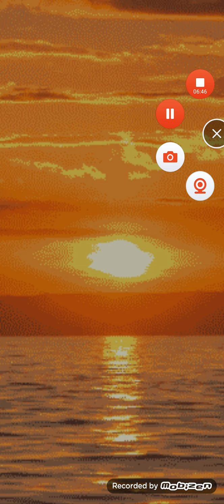DO NOT SILENCE OR HIDE THIS TRUTH!